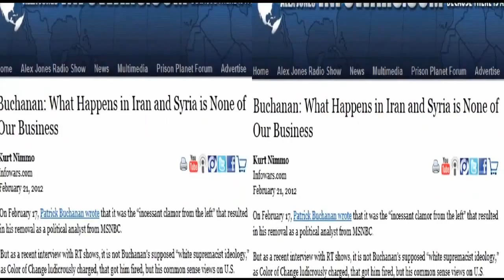Buchanan: What Happens in Iran and Syria is None of Our Business.mp4